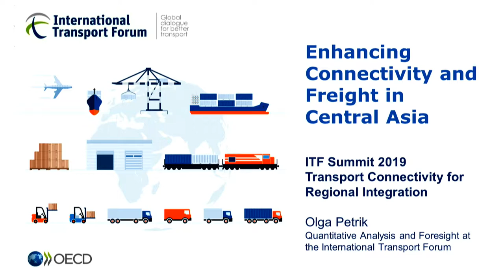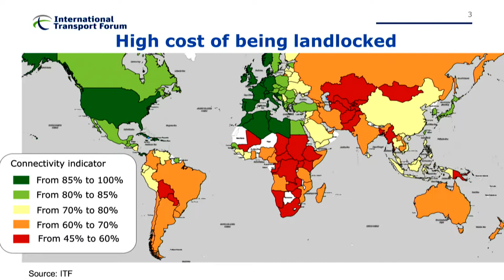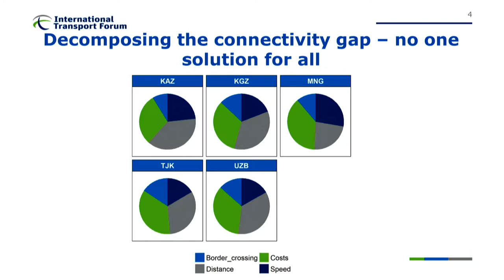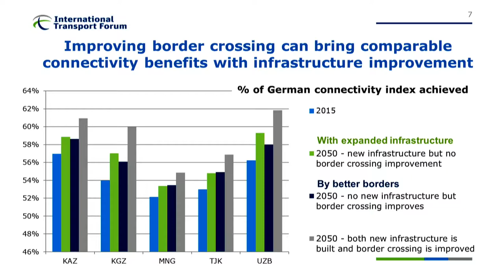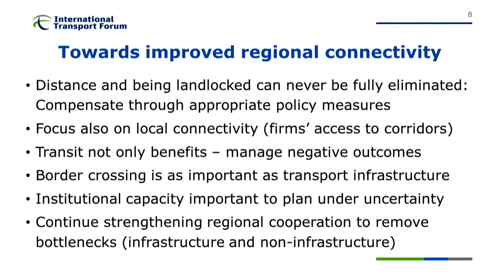Supply chain connectivity in a changing global economy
The International Transport Forum 2019 Summit on “Transport Connectivity for Regional Integration” was held from 22 to 24 May 2019 in Leipzig, Germany.